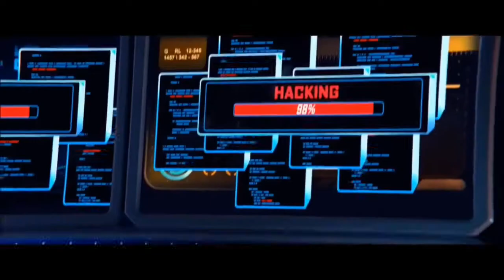Overwatch Recall New and improved